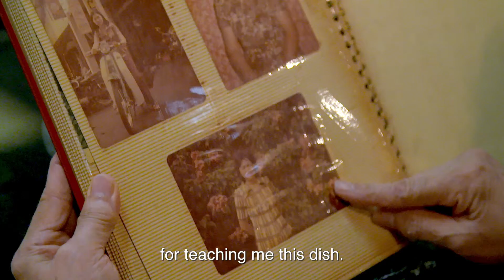SgEatWithUs - Cha Hoon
Mdm Tee was the sole breadwinner of her family. Even when she was busy with her work, she made it a point to cook for her three children everyday. Her dish, Cha Hoon, has been her family favourite. It is made up of previous night leftovers and topped with ingredients which were available from the fridge.